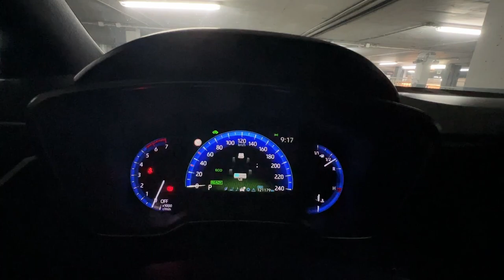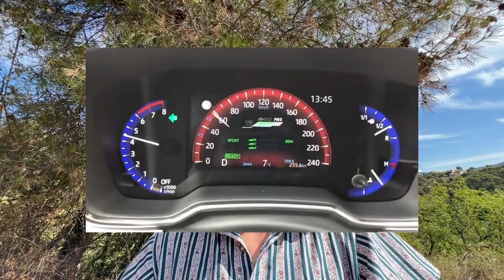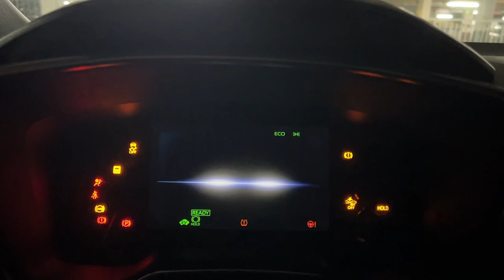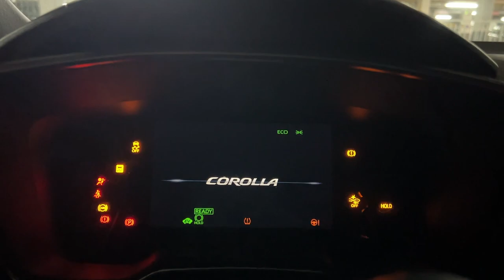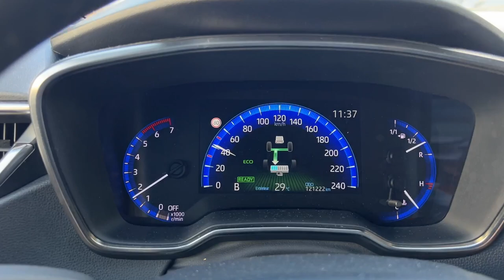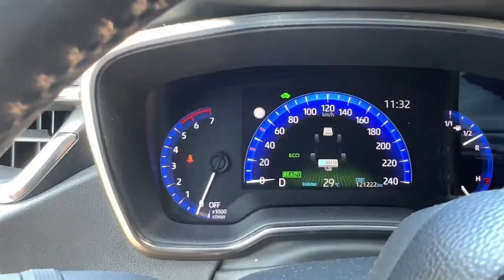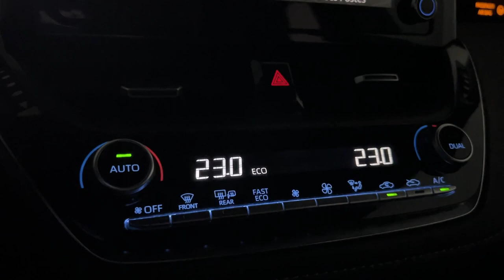[Carette !] Toyota Corolla 12, une bonne occasion ?